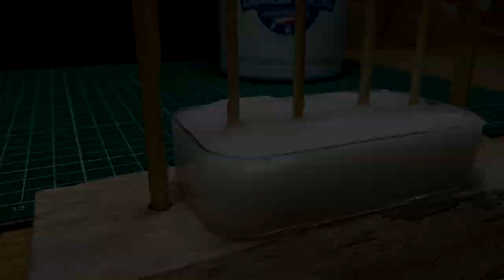Żywica Epoksydowa - DANDELION Jak zrobić formę z silikonu krok po kroku. KOLCZYKI 12mm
Jak zrobić silikonową formę dla 12mm kulek do kolczyków?? Zajrzyj koniecznie 👍👍👍👍👍👍
Silikon formierski lub silikon odlewniczy i tego właśnie użyję do zrobienia samodzielnie formy potrzebnej do odlania kulek o średnicy 12 mm do kolczyków.